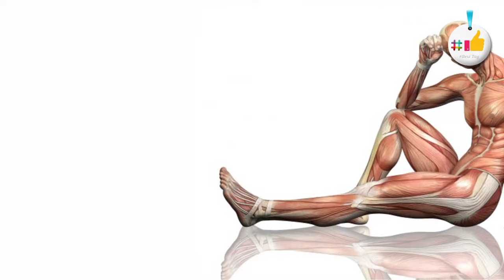থাইরয়েড কমানোর সহজ এবং ঘরোয়া উপায় |Remedie for Thyroid Reduction in Bengali |Thyroid komanor upai